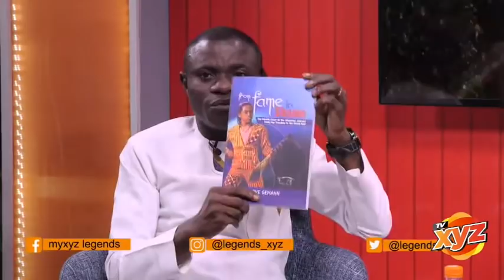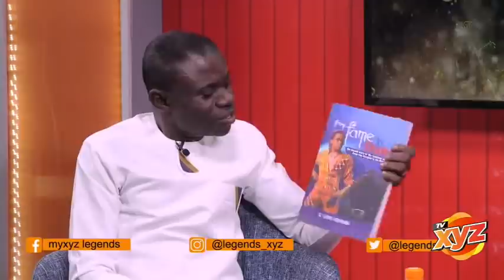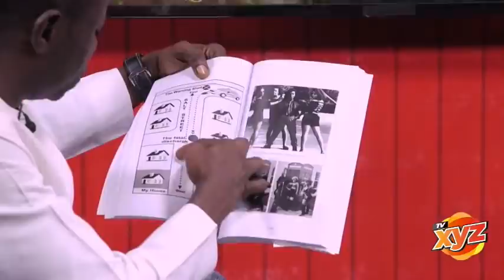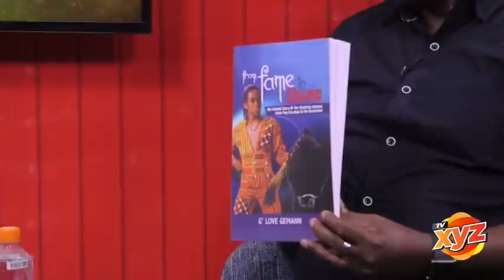22/08/21.....LEGENDS.....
22/08/21. LEGENDS. : ALL FEATURED CONTENTS ARE MONETIZED BY THEIR RESPECTIVE COPYRIGHTS OWNERS AND RECORD LABELS OF THESE SONGS,PICTURES AND VIDEOS.SECTION 107 OF THE COPYRIGHT ACT OF 1976 ALLOWS THIS MATERIAL TO FAIR USE ONLY.